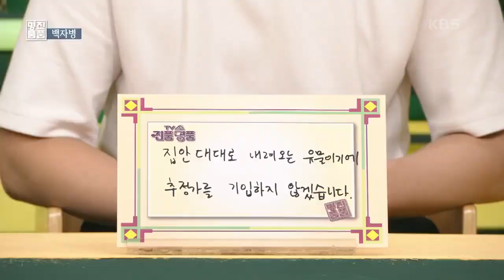[TV쇼 진품명품] 조선 중기의 문신 허엽이 사용했던 '백자병'의 놀라운 감정가는? KBS 210718 방송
뽀~얀 우윳빛을 자랑하는 백자병 등장!
큰 크기에, 제작 수준이 훌륭한 상급 도자기로 밝혀졌는데요!

이 주병의 독특한 점은 바로 소장자가 명확하다?
홍길동전의 저자 허균과 여성 문장과 허난설헌의
아버지인 조선 문인 허엽의 산소에서 발견된 주병!

세월을 뛰어넘어 후손들 앞에 당도한
이 백자의 놀라운 감정가는 과연 얼마일까요?